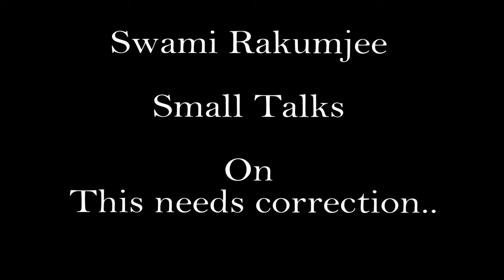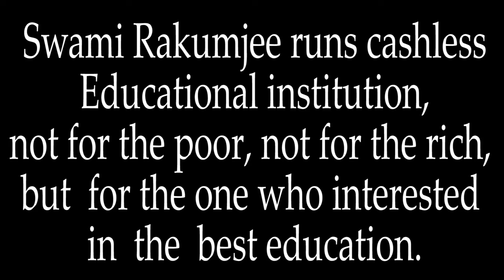Swami Rakumjee reveals a groundbreaking approach that fosters rapid healing,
Swami Rakumjee reveals a groundbreaking approach that fosters rapid healing, empowering you to reclaim your well-being and vitality.